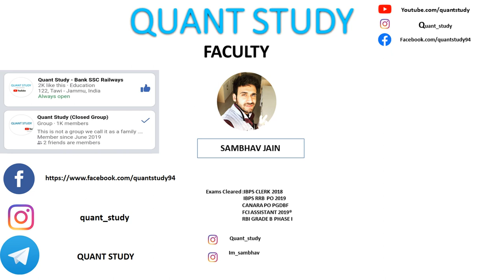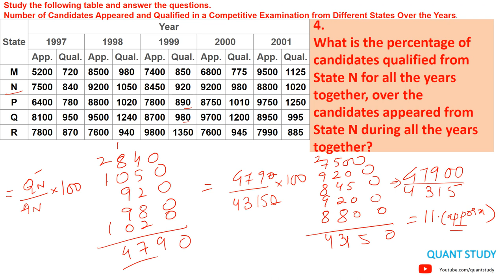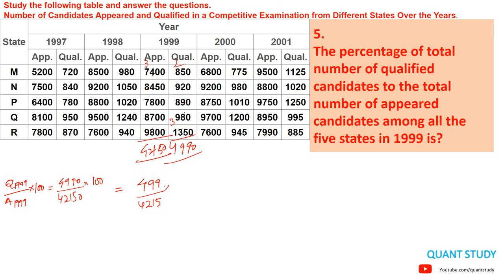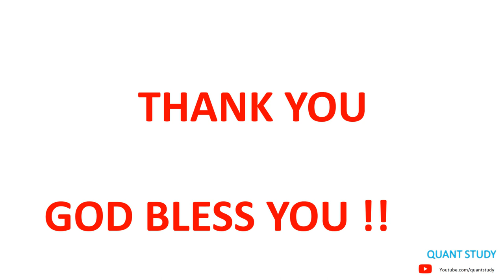JK BANK - DI || LECT-5 || SAMBHAV SIR || JKBANK BA/PO || 1850 POST